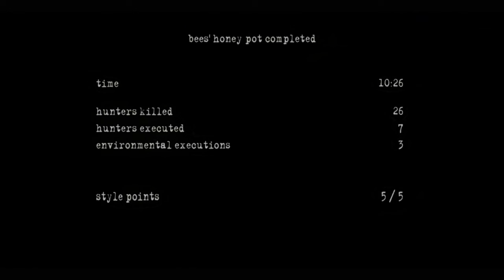Manhunt 2 Mission 7: Bees' Honey Pot